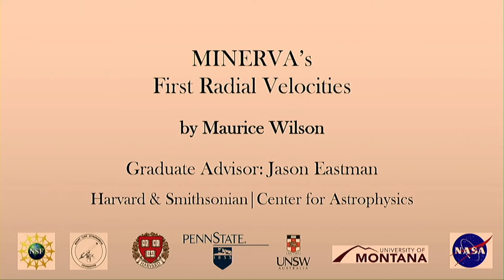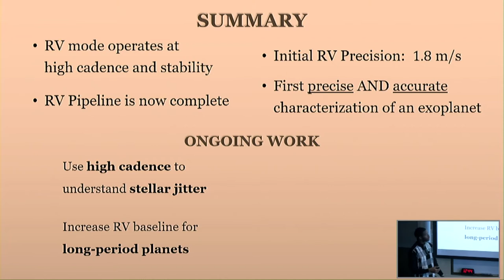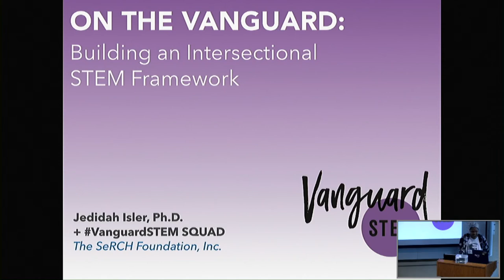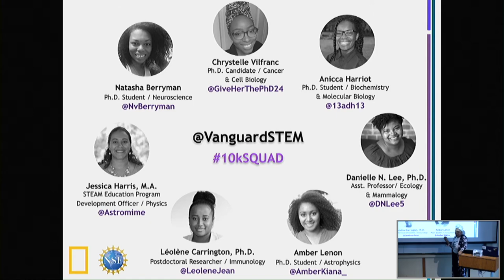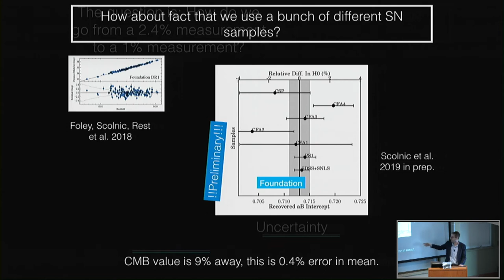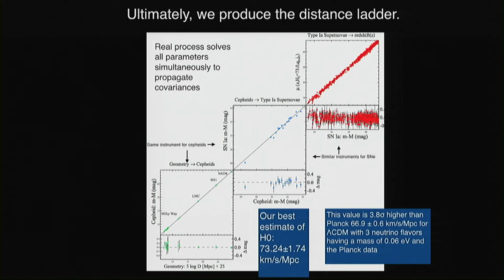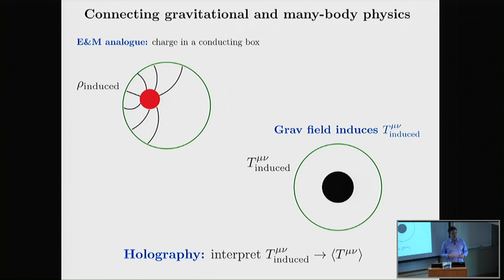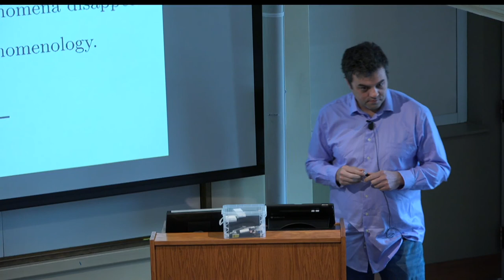ITC Luncheon March 14, 2019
2:30    Maurice Wilson (Harvard): "The Miniature Exoplanet Radial Velocity Array's First Radial Velocities"

18:50   Jedidah Isler (Dartmouth): "On the Vanguard: Building an Intersectional STEM Framework"

34:30   Dan Scolnic (Duke): "Addressing Possible Issues With Local Distance Ladder Measurement of Hubble Constant"

52:00    Paul Chesler (BHI): "Holographic signatures of critical gravitational collapse"